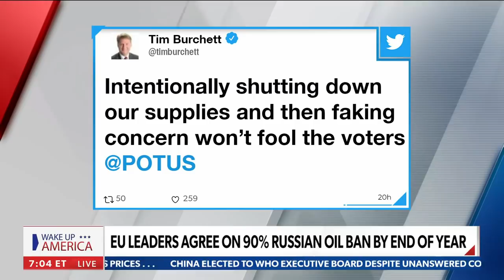EU leaders agree on 90 percent Russian oil ban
Rep. Tim Burchett gives his thoughts on European Union leaders agreeing on a 90 percent Russian oil ban by the end of the year and how high gas prices are affecting Americans.